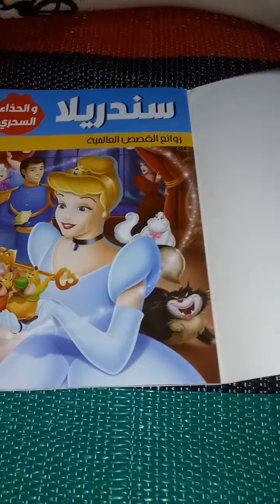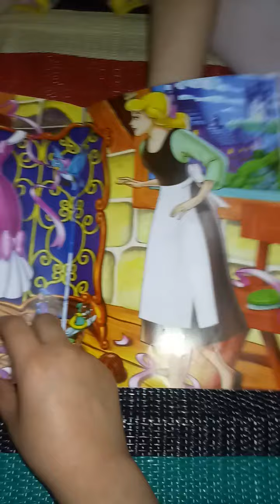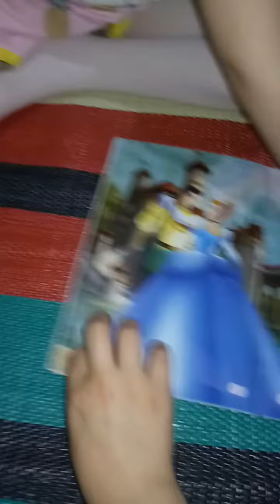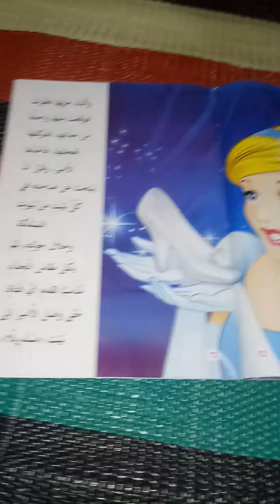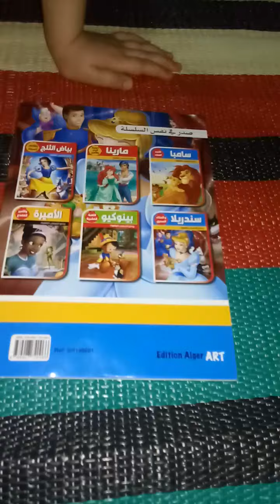# قناة الأطفال : قصة سندريلا و الحذاء السحري